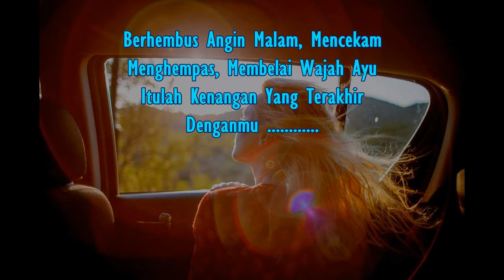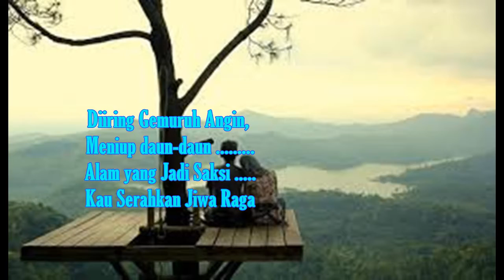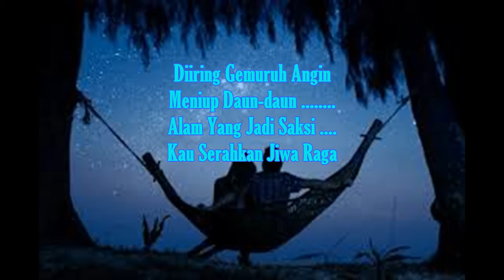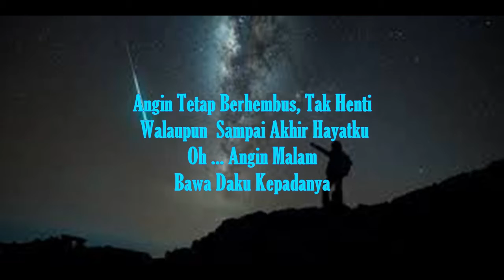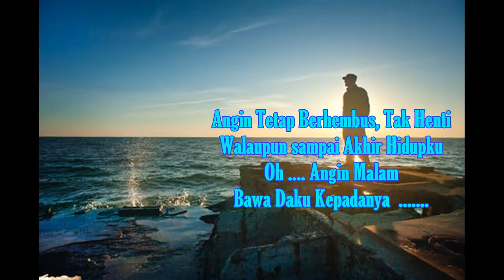BroeryMarantika CoverLyricAnginMalam#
Broery Marantika, Cover Lyric Angin Malam,
merupakan satu diantara lagu-lagu yang populer dibawakan dengan karakter vokal khas Broery Marantika